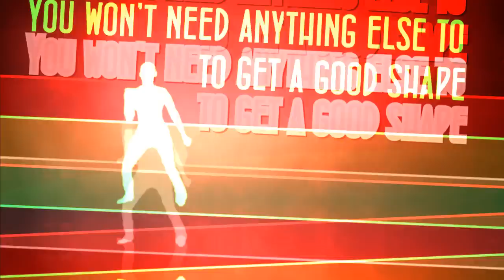Get Fit With Mel B in game KInect HD video game trailer X360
- "Get Fit With Mel B", is the ultimate home fitness training programme and the only videogame offering an interactive and tailored workout along with a nutritional program in one simple package.

Available November 26th for Kinect, controller-free games and entertainment for Xbox 360, PlayStation Eye, PlayStation Move, and Wii.